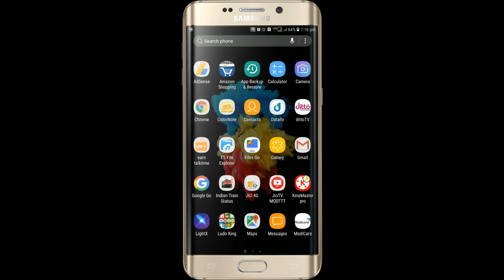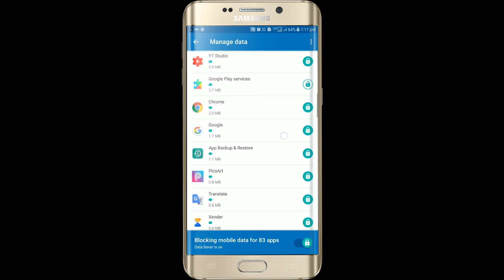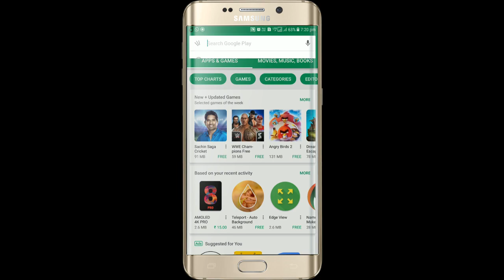Google New Application For Free WiFi & Save Internet Data | Datally | By Online Tricks And Offers.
Doston is video me mene yeh bataya hai ki Google New Application For Free WiFi & Save Internet Data | Datally mobile data-saving | By Online Tricks And Offers. DOSTON AGAR AAPKO MERA YE VIDEO ACHHCHA LAGA HO TO PLEASE LIKE KIJIYE SHARE KIJIYE OR SUBSCRIBE KIJIYE TAQI ME AAPKO OR ACHCHE ACHCHE VIDEO DIKHA SAKON OR NAI NAI TRICKS SIKHA SAKON FRIENDS THANKS FOR WATCHING VIDEO.

Data doesn’t have to be confusing, hard to control, or expensive.

Saving mobile data is easy with Datally, a smart new app by Google. It’s a mobile data manager that will help you monitor, save, and gain control of your data. Through tracking and controlling app data usage, you save more data and get the most out of your phone.

TAKE CONTROL
Learn about the best ways to gain control of your data usage
● DATA SAVER - Save up to 30% of mobile data* through controlling data usage on an app-by-app. Control and limits data on specific apps while still enjoying the apps you want
● DATA SAVER BUBBLE - Front and center controls allow you to see real-time app data usage, and block an app’s data usage if things get out of control

UNDERSTAND YOUR USAGE
Easily track your data and understand which apps are using the most.
● DATA USAGE METRICS - Learn more about your data usage, including usage history, trends over time, and per-app usage
● PERSONALIZED RECOMMENDATIONS - See usage highlights, prompts to rate Wi-Fi networks, and reminders to turn on your data saver

SAVE MORE DATA
● WI-FI FINDER - Our Wi-Fi finder helps you discover great Wi-Fi networks nearby with details like distance. Before connecting, you can see how other Datally users have rated the Wi-Fi network, and you can also rate Wi-Fi networks that you’ve connected to

UPCOMING FEATURES
But that's not all! We've got new features coming, including those that are currently available for limited testing in select markets:
● Balance checking and balance expiration reminders
● Proactive data usage warnings and controls

PERMISSIONS
Datally requests certain permissions to help you get the most out of your mobile data, including:
● Phone - Used to help you monitor your phone’s mobile data usage. Datally doesn’t make or receive phone calls on your behalf.
● Location - Used to show you high-quality Wi-Fi networks nearby, and directions to get there.
● SMS - In select countries, this enables you to check your mobile data balance with your carrier, and to get smarter recommendations on how to save mobile data.
● VPN - Datally sets up a local Virtual Private Network (VPN) service on your device for you to help block unwanted mobile data usage - it doesn’t send any of your traffic through Google’s servers. The Datally VPN is only on your phone and doesn’t redirect your Internet traffic to any other servers or locations.

Get Datally and start saving data now